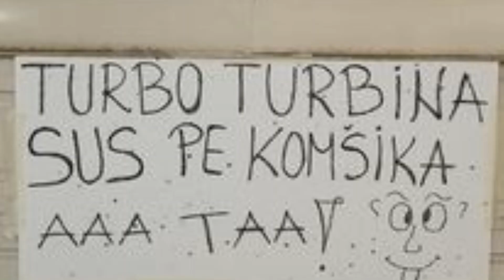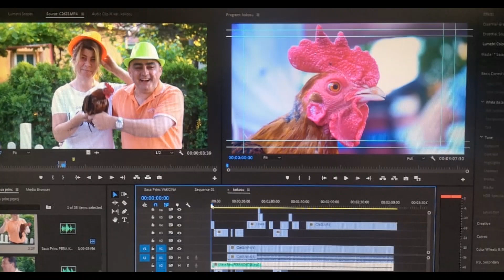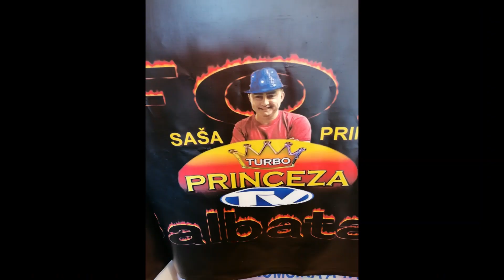Fok Produkcija Turbo Princeza TV,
FOK SI Balbataje Maree,,,,